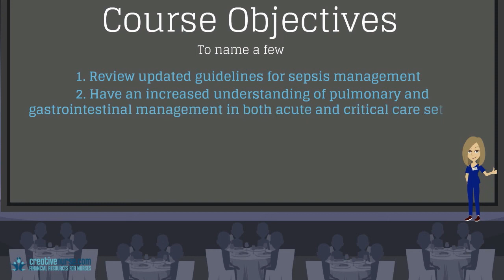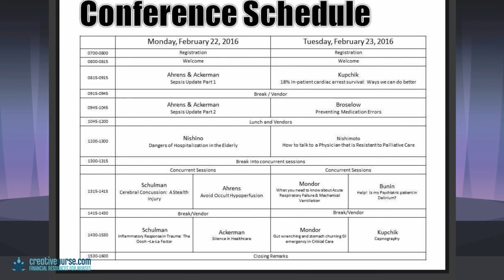2016 Acute and Critical-Care Symposium : Courageous Care Across the Life Span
The Hawaiian Islands Chapter of the American Association of Critical-Care Nurses
 When: February 22-23, 2016
Where: Sheraton Waikiki 2255 Kalakaua Ave Honolulu, HI